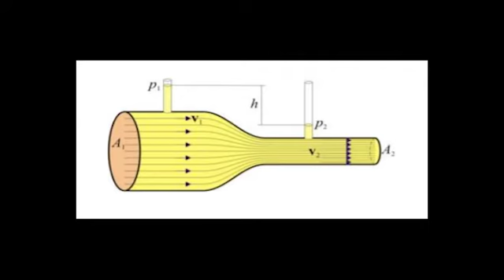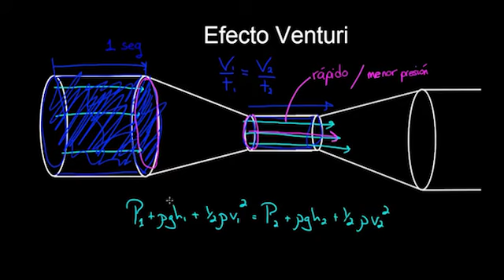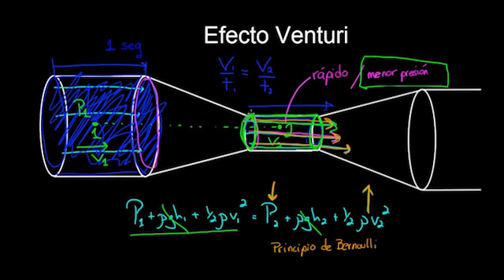PROYECTO INTEGRADOR ( TUBO DE VENTURI )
DATOS HALLADO MEDIANTE EL MONOGRAMA DE VENTURI (COEFICIENTE DESCARGA)